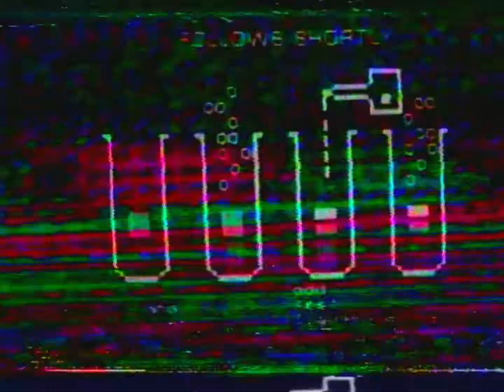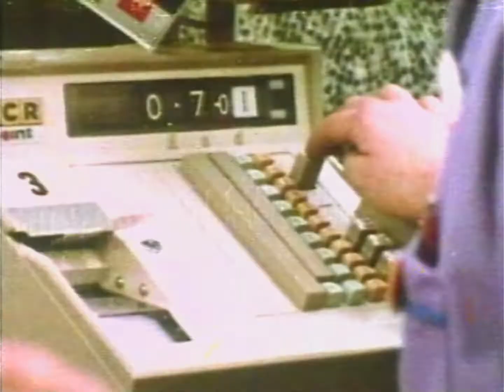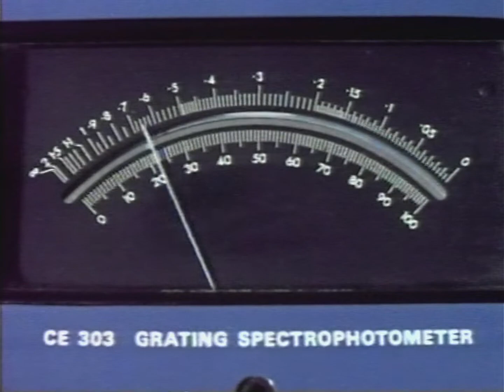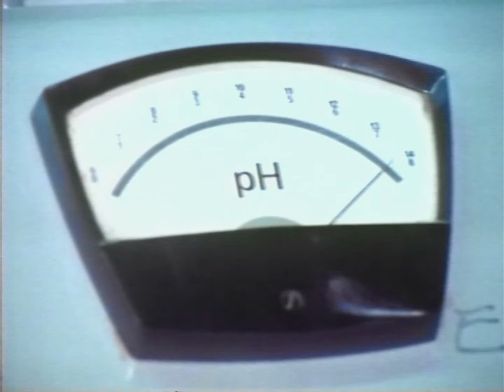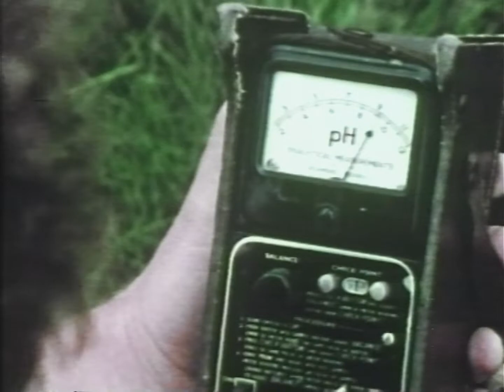BBC SCHOOLS - EXPLORING SCIENCE: Soil (TX 19.3.80) David Bellamy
David Bellamy hosts this episode looking at Soil, which was actually made in 1973. Recorded here in Spring Term 1980. Continuity includes Follows Shortly Slide and BBC Schools Dots Countdown Clock with Music. From my own personal collection of N1700 video tapes.